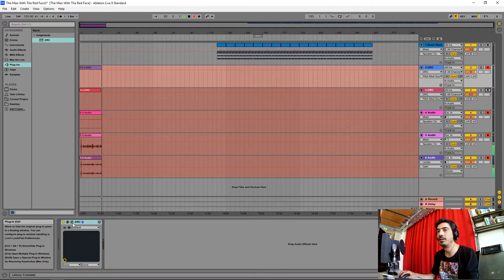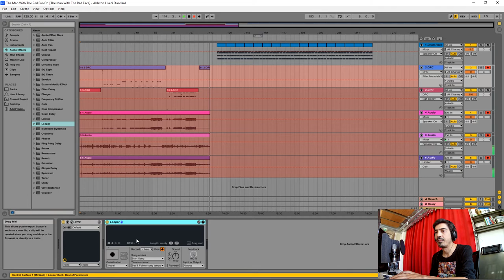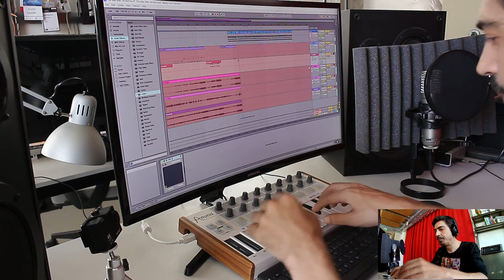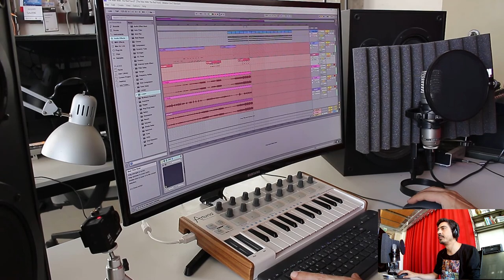How to make the sounds for The Man With The Red Face - Laurent Garnier in DRC Polyphonic Synthesizer